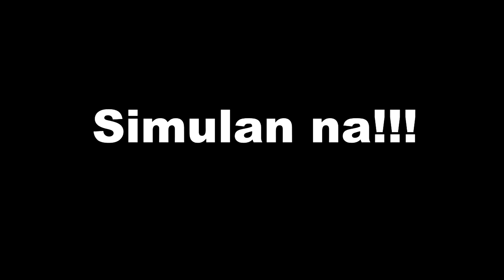SIMULAN NA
Months ago, nainspire talaga ako mag-vlog. Ang dami kasing vloggers na paghuhugutan mo ng positive vibes! Nakakatuwa :)

Kaya eto, simulan na!

Kasi kapag may gusto kang gawin, dapat sinisimulan na agad yan! Wag patatagalin dahil tumatakbo ang oras.

This video uses this sound from freesound:
Sound by Trev Lewis - Hagfilms'
Note: Consent from creator was given to this channel to use this sound via freesound.org messaging.

"Comedic Boing, A.wav" by InspectorJ of Freesound.org